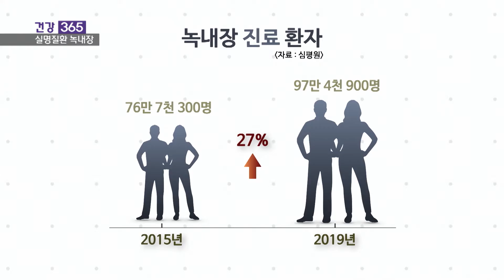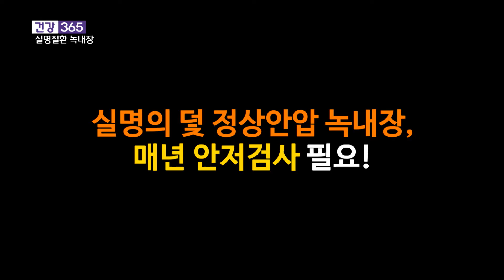[건강365] 완치가 불가능한 녹내장, 40대에게도 안저검사가 필요한 이유 (용원성모안과/055-546-2002)